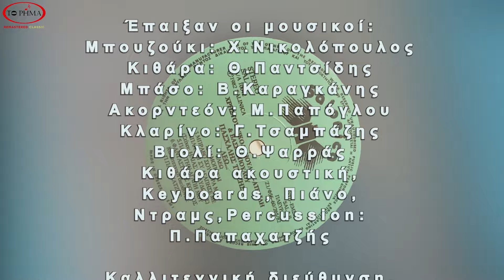ΜΑΥΡΑ ΜΑΤΙΑ | ΠΑΣΧΑΛΗΣ ΤΕΡΖΗΣ | Official Lyric Video | HQ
Αλμπουμ:
ΠΑΣΧΑΛΗΣ ΤΕΡΖΗΣ - ΛΕΩ - 1982 - SALONICA - REMASTERED - 2020

Στίχοι : Ευάγγελος Ατραΐδης, Ιωάννης Βασιλόπουλος

Έπαιξαν οι μουσικοί:

Μπουζούκι: Χ.Νικολόπουλος
Κιθάρα: Θ.Παντσίδης
Μπάσο: Β.Καραγκάνης
Ακορντεόν: Μ.Παπόγλου
Κλαρίνο: Γ.Τσαμπάζης
Βιολί: Θ.Ψαρράς
Κιθάρα ακουστική,
Keyboards, Πιάνο,
Ντραμς,Percussion:
Π.Παπαχατζής

Καλλιτεχνική διεύθυνση, Συντονισμός:
Π. Παπαχατζής
Ηχολήπτης: Τζων Καμπάνης

ευχαριστούμε που παρακολουθήσατε το βίντεο